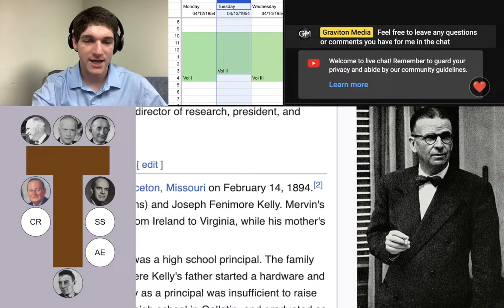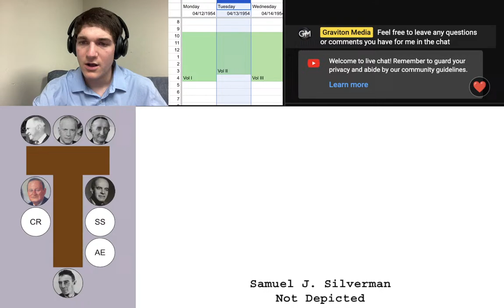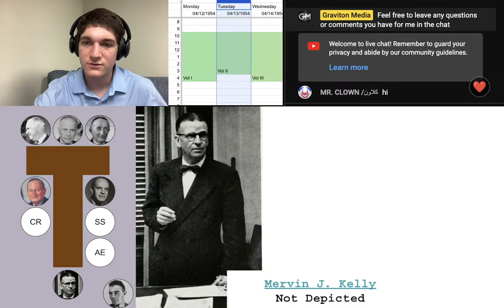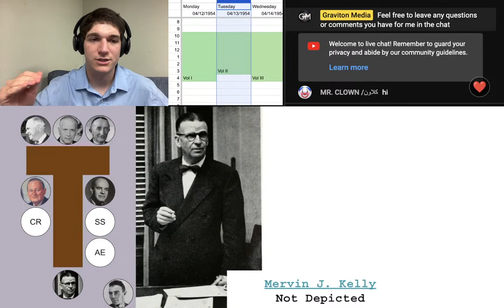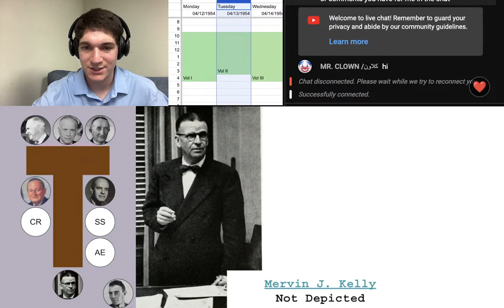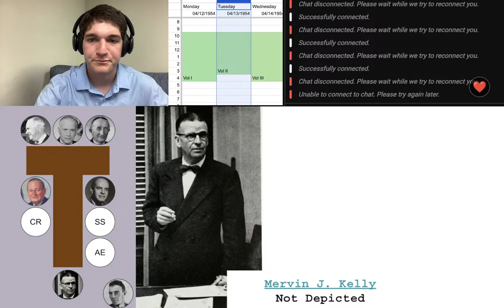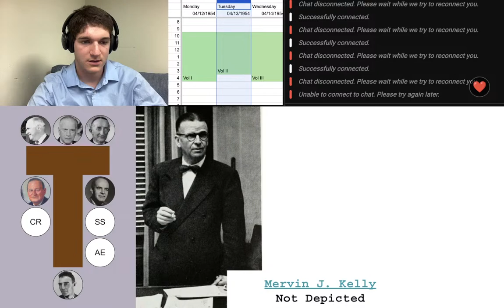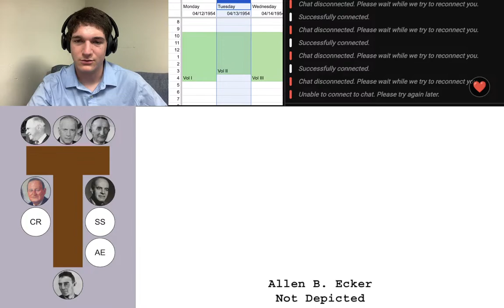Father of the Atomic Bomb Betrayed Vol 2 Pt 1 | Oppenheimer Sec Hearings Reading and Commentary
If you enjoyed Christopher Nolan's *Oppenheimer*, and you want to learn more about the history, tune in to this live stream, where I read the transcript of the infamous AEC hearings that stripped Oppenheimer of his security clearance. Why was the father of the atomic bomb betrayed? Tune in to find out.

Today, I read pages 164 – 250 of Volume II of the Oppenheimer Security Hearings.
8:35 - Transcript Begins (Mr. Gray is not happy about press coverage)
33:10 - Direct examination of Dr. Mervin Kelly
1:02:40 - Cross examination of Kelly
1:31:30 - Direct examination of Dr. J. Robert Oppenheimer
2:31:20 - Conclusion

A Somewhat Odd Start